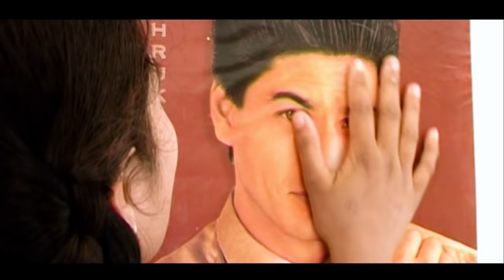दाई वो ददा ला कही देबे | Singer - Rajkumari Chauhan | CG VIDEO SONG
Dai Wo Dadaa La Kahi Debe | Singer - Rajkumari Chauhan | CG VIDEO SONG | whats-app Only - 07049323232

Album : Mor Sang Bihav Rachale
Song : Dai Wo Dadaa La Kahi Debe
Singer : Rajkumari Chauhan
Female Singer : Rajkumari Chauhan, Mona Sen
Lyrics : Bali Das, Govind Agre, Rajkumari, Richhi Pankaj
Music Label : Sundrani Music
Editor : Radhe Nirwan
Audio : Neeraj Verma
Producer : Lakhi Sundrani
Director : Mohan Sundrani
Graphics : Sushil Yadav
Language : Chhattisgarhi
Genre : Regional

FOR CALLER TUNES - RBT CODES -
Vodafone Users : 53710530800 -For Vodafone :Dial Code follow
Idea Users           :  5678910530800 -For Idea : Dial Code and follow
Airtel Users         : 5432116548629 -For Airtel : Dial Code  follow
BSNL SE Users   : 10530800 -For BSNL (ALL) : SMS Code to 56700
BSNL NW Users : -For BSNL (ALL) : SMS Code to 56700
TATA Docomo    : 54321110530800  -For Tata Docomo : Dial Code follow